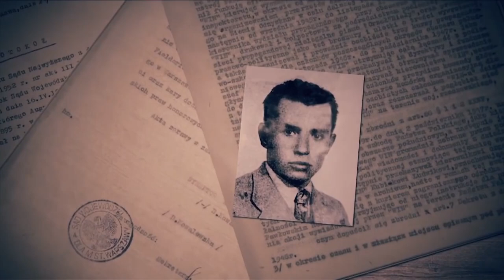Pamięć o Żołnierzach Wyklętych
Pierwszy marca jest Narodowym Dniem Pamięci Żołnierzy Wyklętych. Corocznie był obchodzony w Bolesławcu w różnych formach, z których Bieg Tropem Wilczym i tradycyjne apele pamięci pod Powstańczą Kotwicą były tymi najbardziej popularnymi. W tym roku, ze względu na rygory epidemiologiczne, te obchody mają skromniejszy wymiar.